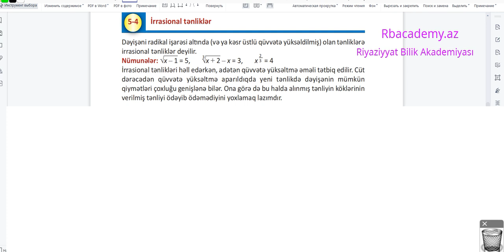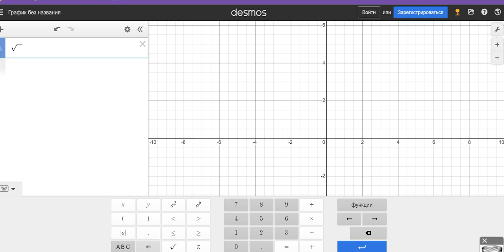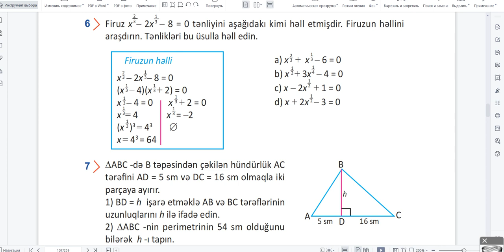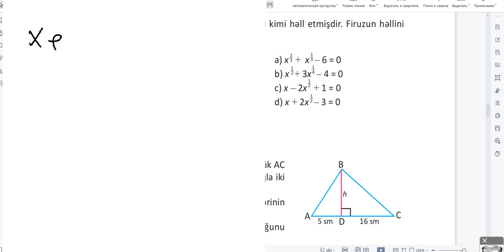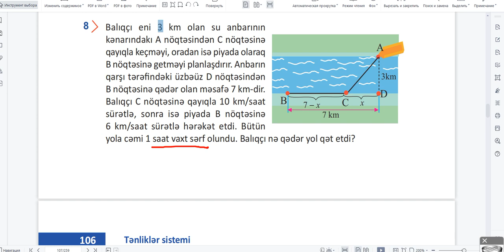İrrasional tənliklər 9 cu sinif 1 8 çalışmalar (RBACADEMY.AZ)